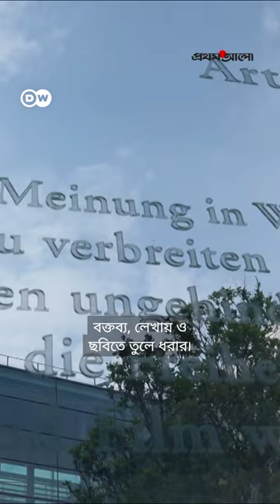জার্মানির সংসদ ভবনে যা যা আছে | Germany | Reichstag Building | DW | Prothom Alo